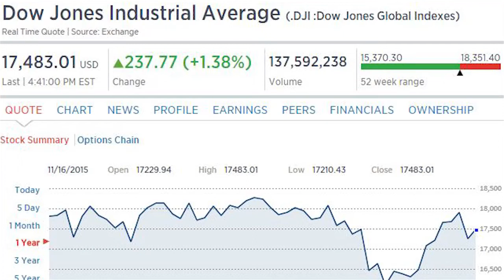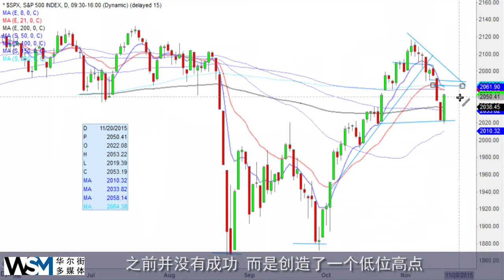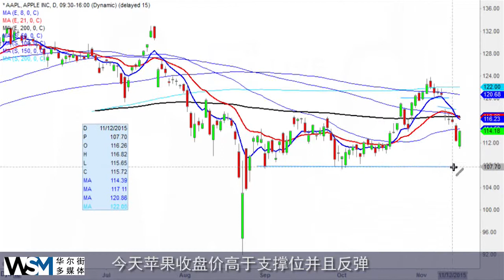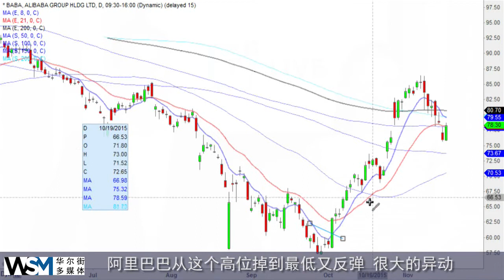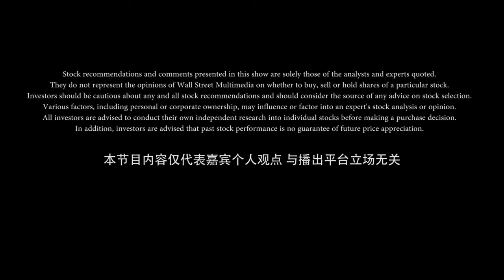Daily Recap & Look Ahead, April 14, 2016 With Annabelle Zhang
Daily Recap And Look Ahead Asia Edition